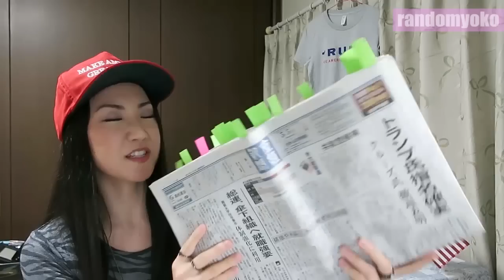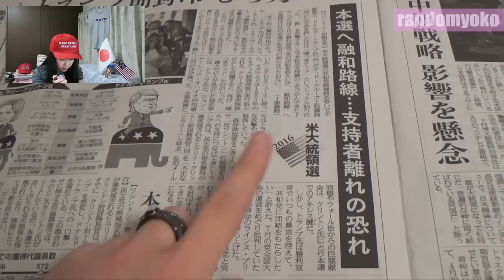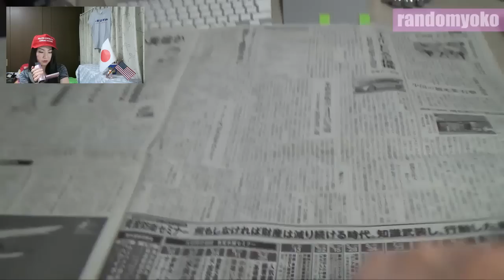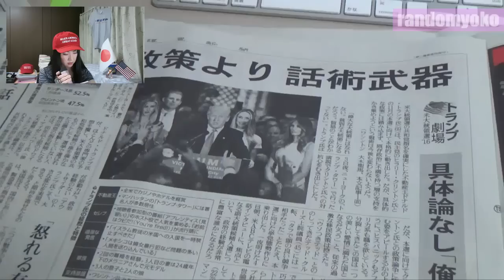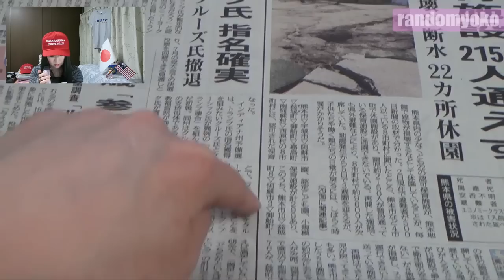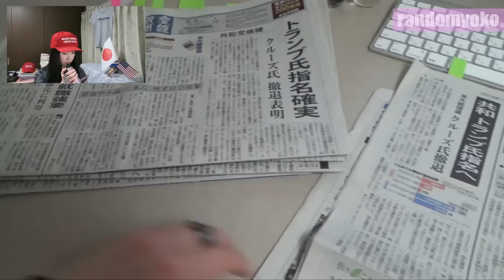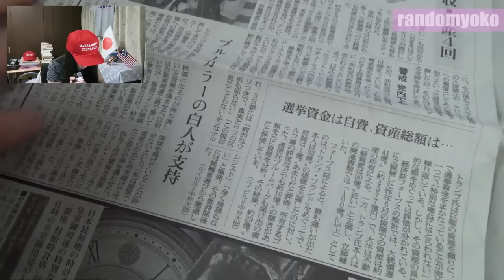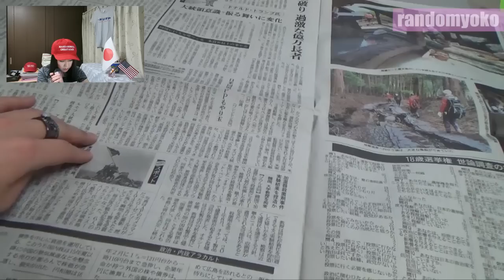Trump on the Front-Page of All Japanese Newspapers!!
In this video, I say "top page" often, but what I was trying to say is front-page. Sorry. It'd be hours long if I explained everything, so all I'm trying here is to show you guys how the newspapers reported the news.

Congrats guys! Go vote because I can't lol